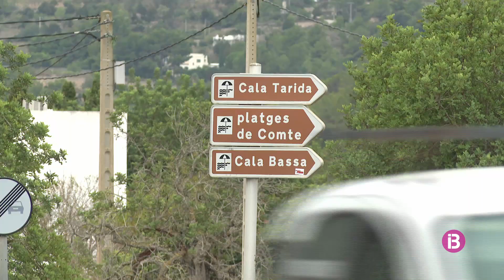Sant Josep demana al Consell d’Eivissa una circumval·lació per evitar els embussos dins el poble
La institució insular per ara no ho té previst i prioritza la construcció d'una rotonda